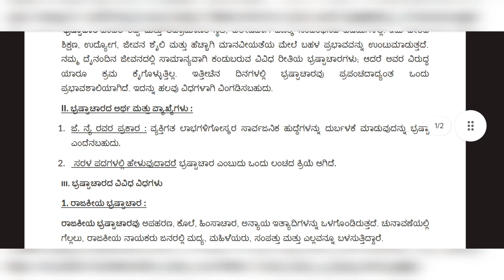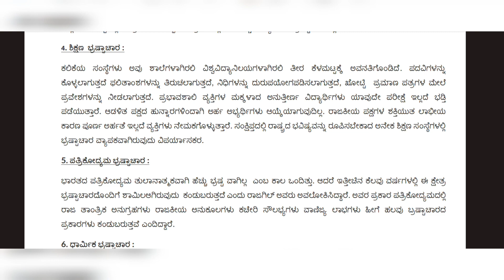B.A 4th sem sociology DSC-8 IMP notes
In this educational video, we are providing you with the B.a 4th sem sociology DSC -8 Modal question paper and important notes. This content is tailored for students who are studying sociology in their 4th semester. By watching this video, you will gain access to valuable study materials that will greatly benefit you in understanding and preparing for your exams.

b.a 4th sem sociology question paper, b.a 4th sem sociology question paper 2023, b.a 4th sem sociology question paper 2022, b.a 4th sem sociology question paper  and
ba. 4th sem sociology question paper,
ba 4th sem sociology question paper 2021,
4th sem ba sociology introduction to social research question paper,
b.a 4th sem sociology question paper,
sociology 4th sem question paper,
ba 4th semester sociology question paper,
previous paper of sociology 4th semester,
ba 4th sem sociology question paper 2022